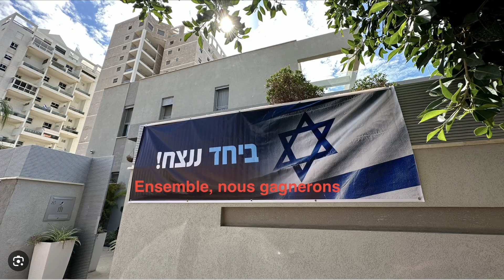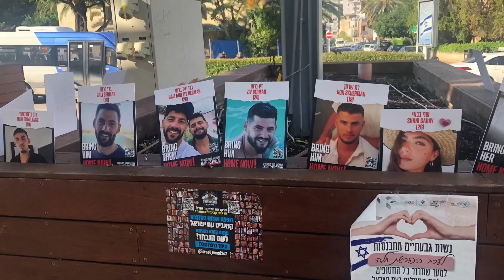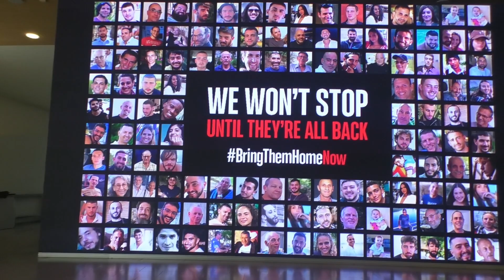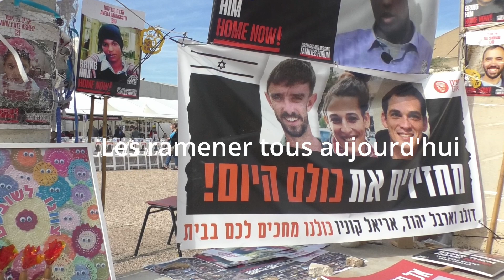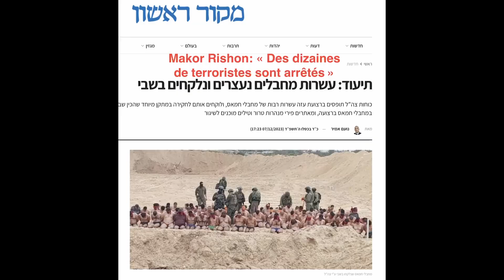« J'aime voir les Gazaouis souffrir » : Une triste visite en Israël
Une visite en Israël découvre une société meurtrie et désespérée. Lorsque les Israéliens admettent que leur humanité a été perdue, on ne sait vraiment pas quel espoir il leur reste.
Sous-titres en français, anglais, hébreu, espagnol et arabe.
Merci à Mussa'ab Bashir pour la traduction arabe.